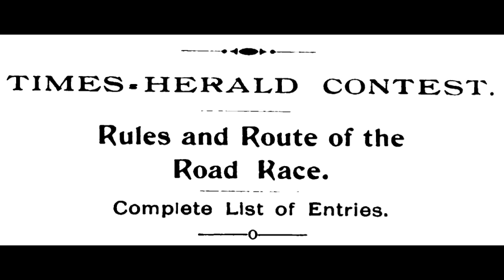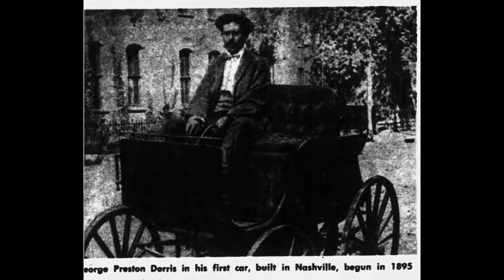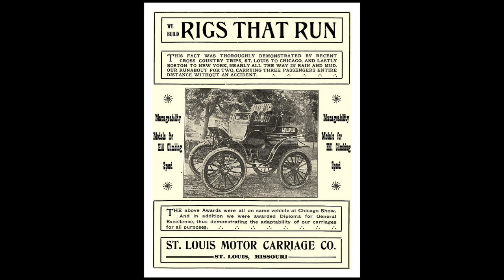The Saint Louis Motor Carriage Company - Vintage Car History ep. 35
First, there was Lewis and Clark.  Then, there was George and John.